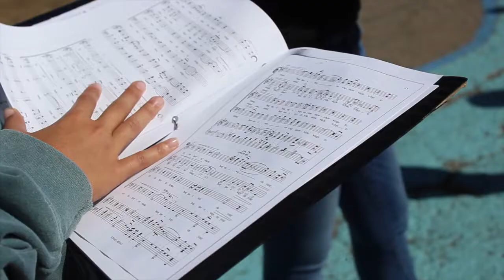Choir retreat 2018